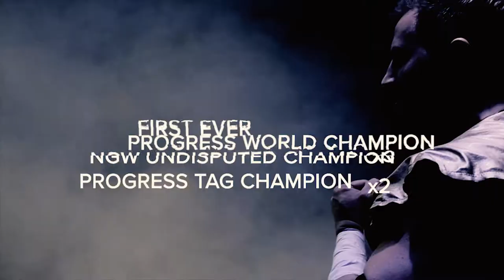The Amir Jordan Story // 0-6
WTCH

Amir Jordan is 6 for 0 in NORTH Wrestling NCL. Here is his story, and here is his next obstacle...

TIX for NORTH Wrestling / NCL.9 / Let the Cannons Fly available